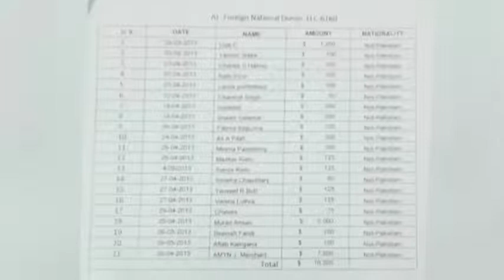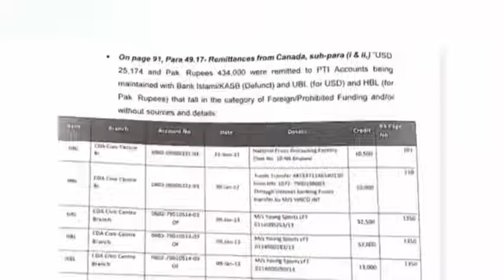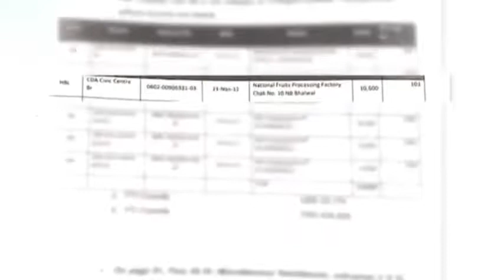Imran Khan Big Announcement ! General Election in Pakistan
Imran khan  ! Imran khan in action  ! Imran khan live  ! Imran khan shorts ! Imran khan news  !